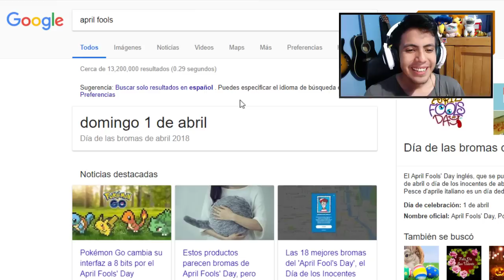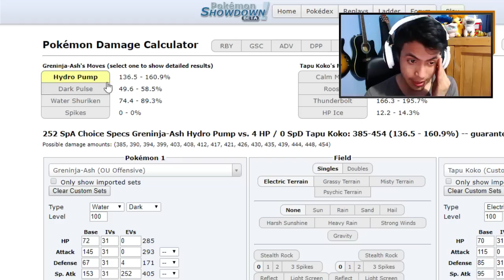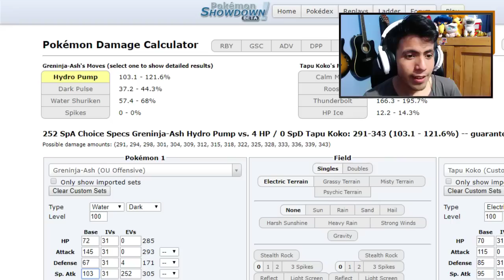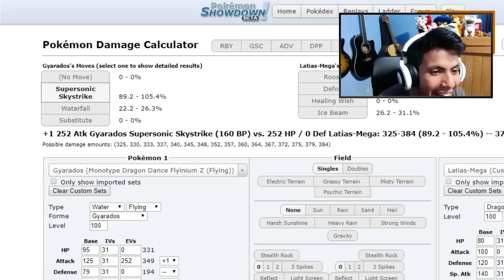¡¿PERO QUE LE HA PASADO A POKEMON SHOWDOWN?! Pokémon Ultra Sol/Luna OU